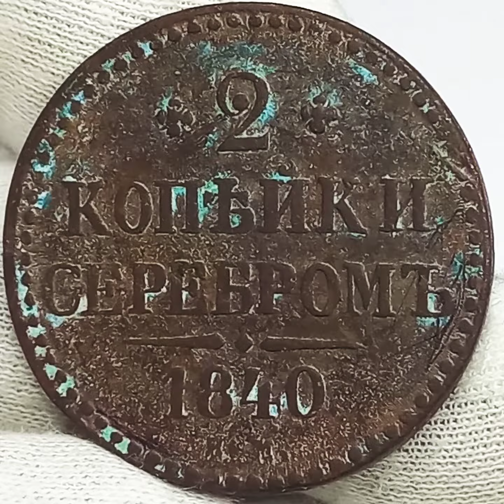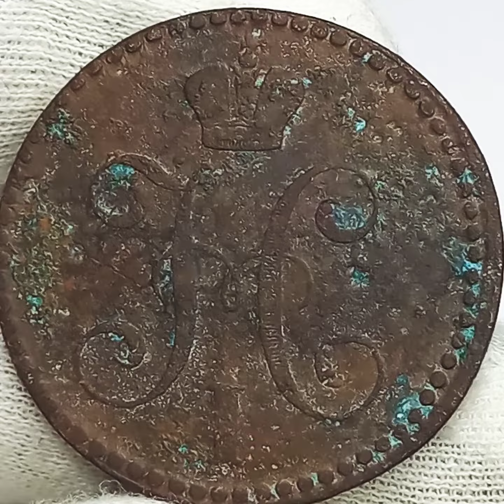2 копейки серебромь 1840 года.